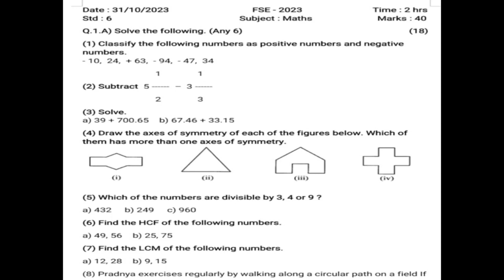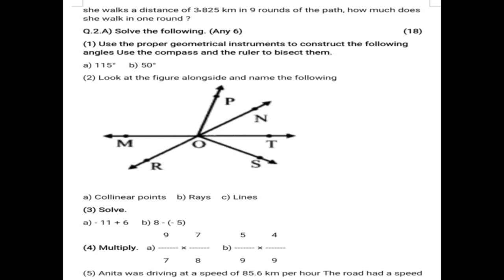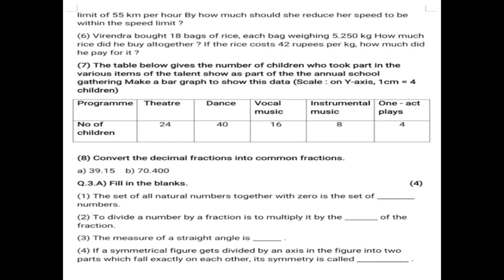Class 6 Maths Question paper | First Semester Exam - 2023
Watch and practice solving Class 6 Maths Question paper of First Semester Exam - 2023. Very helpful to Class 6 students.